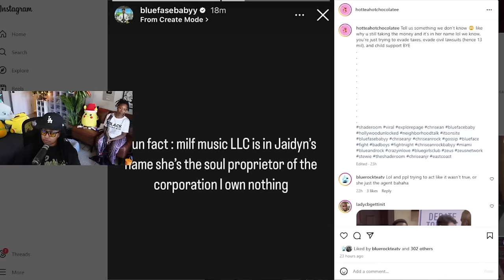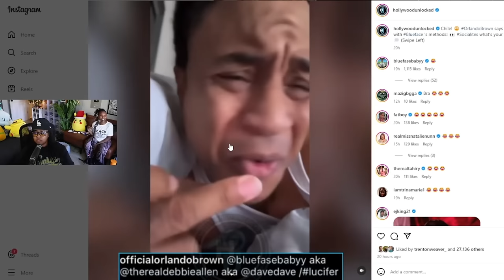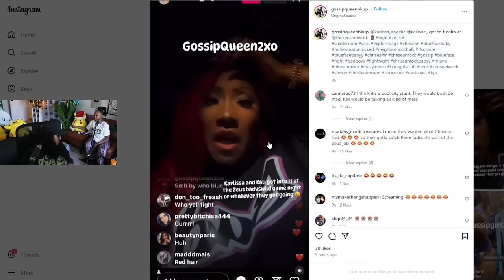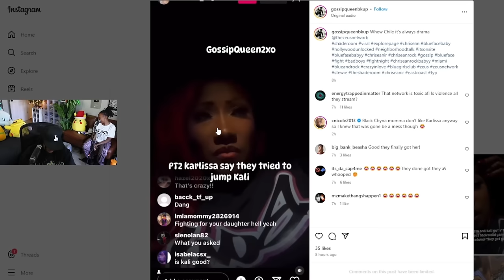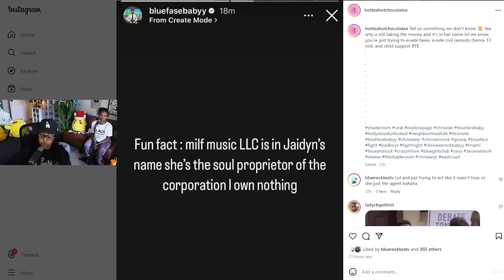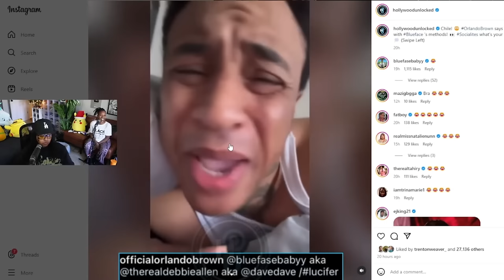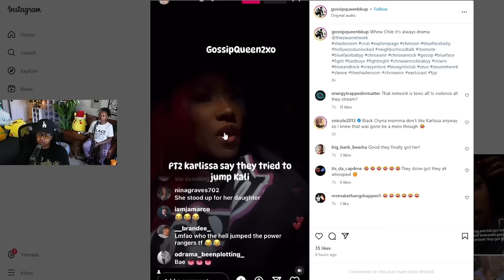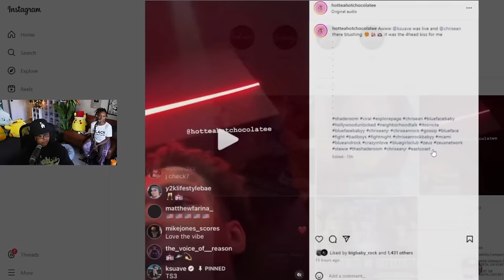Blueface says Jaidyn owns the LLC to Milf Music 👀 Chrisean says he DEPOSIT the MONEY in HIS "ACCT" 🤥